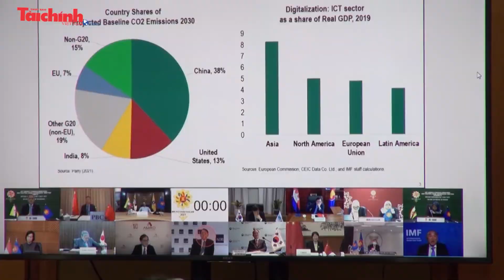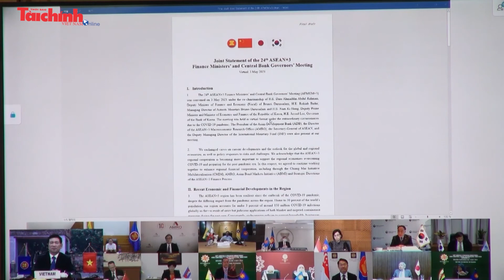Bộ trưởng Hồ Đức Phớc chia sẻ các giải pháp tài chính tiền tệ phục hồi kinh tế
Trong khuôn khổ hợp tác tài chính ASEAN+3 năm 2021, ngày 3/5/2021, dưới sự chủ trì của Bru-nây và Hàn Quốc, ngày 3/5/2021, Hội nghị Bộ trưởng Tài chính và Thống đốc Ngân hàng trung ương ASEAN+3 lần thứ 24 được tổ chức theo hình thức trực tuyến. Đoàn đại biểu Bộ Tài chính Việt Nam do Bộ trưởng Hồ Đức Phớc làm trưởng đoàn tham dự hội nghị.